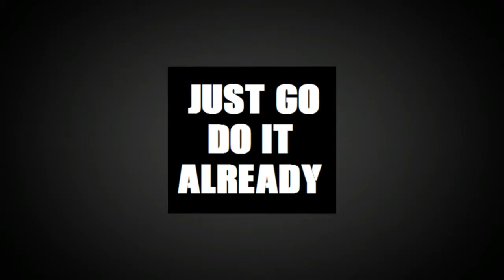Intermittent Fasting || Total Lost 7.3lbs || Weight Loss Results Day #6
My Weigh in Result for Day # 6
Sun 13th  Nov 2016 = 115.4kg - End of the Intermittent Fast

This is the day I chose to finish and stop my Intermittent Fast. In today's video I give a brief summary of the past 6 days results, with a view to doing a possible final summary.

Mon 07th Nov 2016 Weight was 118.7kg - Gym (Starting Weight)
Tue  08th Nov 2016 Weight was  117.6kg - Gym
Wed 09th Nov 2016 Weight was  116.7kg - Gym
Thu 10th  Nov 2016 Weight Was  116.5kg - Gym
Fri   11th  Nov 2016 Weight Was  116.3kg - No Gym
Sat  12th Nov 2016 Weight Was  115.9kg - Gym
Sun 13th Nov 2016 Weight Was  115.4kg - No Gym

Final Total Weight Lost  = 3.3kg / 7.26lbs

All your support means the world to me!

Till next time Keep on Keepin On & Just Go Do It Already
STATS

Age: 44
Height: 6:3" / 191cm
Starting Weight: 151.8kg / 335lbs / (BMI) 41.9
Current Weight: 116.7kg / 257lbs / (BMI) 32.2
To date Loss Weight: 35kg / 77lbs / 5.5 stones

Goal Weight: to lose another 20/30kg - 40/60lbs (Lets see what it looks like when I get there :)
102kg / 225lbs (BMI) 28.1
90kg / 198lbs (BMI) 24.7

BUSINESS
I wholeheartedly recommend both the free nutrition website as well as the accompany book, as both very strong go to resources for a good all round grounding and understanding towards gaining a fundamental  knowledge all of that you consuming and placing into your body.

This book will help disclose all the Good, The Bad as well as the Ugly facts of what are for many of us our daily nutritional needs against your possibly current daily intake of chemically packed calorie rich processed dietary intake.

Book How Not to Die:  Discover the Foods Scientifically Proven to Prevent and Reverse Disease

If you are considering purchasing any form of the above book I would be grateful and appreciative if you could make the purchase via my link as every little bit of financial support helps, thank you :D